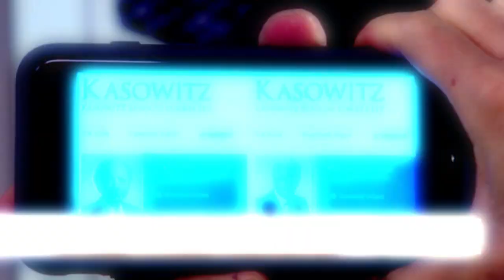President Trump's Attorney Marc Kasowitz Represents Russian State-Owned Bank | Morning Joe | MSNBC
Joe connects the dots on the Russia investigation, saying while some people see the President as evil, he just sees someone who’s clueless; ‘he’s like Mr. Magoo trying to shred the U.S. constitution.’